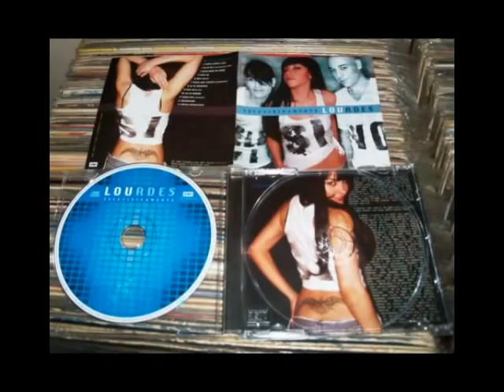Lourdes algunos momentos de sus presentaciones 2010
Lourdes Cecilia Fernández (2 de abril de 1981 en Buenos Aires), es cantante, compositora y actriz argentina, ex-integrante del grupo musical Bandana y actual vocalista de una banda que lleva su nombre, Lourdes. Sus habilidades vocales son comparadas con las de Laura Pausini y Christina Aguilera; a pesar de no ser una artista reconocida a nivel internacional Lourdes se destacó al integrar el grupo Bandana donde se distinguía por su capacidad vocal y sobresalía ante sus compañeras de grupo